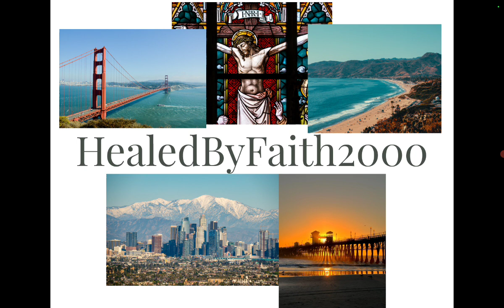Starting Celebrate Recovery helped me Grieve ❤️‍🩹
Getting comfort from God's word 📖 and joining Celebrate Recovery 🥳 will help grief.

Hi, I am David a Grieving Christian.

This is my pilot video for my channel, which is a Christian based grief and recovery channel.

🎯 Channel Purpose: help people who are grieving 😞 using bible-based sources 📖.

🎯 My Goal: help people on their road to recovery

🎯 My Dream: Give hope to those in nursing homes ❤️‍🩹, homeless, and disabled vets.

❓Who Am I:
I am a former high school teacher🧑‍🔬. I was very active in my church as well as doing foreign missions⛪. I am now caregiving for my elderly parents with dementia🧓.

Celebrate Recovery 🥳 has helped me heal from depression, anxiety, anger, resentment, and suicide.

I do not monetize 🚫. Jesus said freely you received freely give 😇.

🎦 Check out my next video "Stop 🚨 Feeling Guilty From Grief, Start Living Again! CR Testimony

🚨 if you have anxiety and do not want to call 911 call instead 988, national suicide prevention hotline.

Just tell them you are not suicidal but need 15 minutes to speak with another human being 🙏

(free three month weekly national grief program, workbook is $20)

🧭HELPFUL RESOURCES
🔹Pexels.com (a free stock photo website)

🔹AdobeExpress (media creation app)

🔹AZ Screen Recorder (an app that records everything on your screen for Android devices. No root necessary)

🔹YT Studio (tool to edit YouTube videos + more)

👍 Thanks to the folks at Pexels for the free stock photos as well as Adobe Express and AZ Screen Recorder.

🎉Special shout out to the YouTubers that are helping new YouTubers like Ali Abdaal, Nick Nimmin, Movavi Vlog, Justin Brown, startup wise, & vidIQ. You guys made this a lot easier. Thank you👏